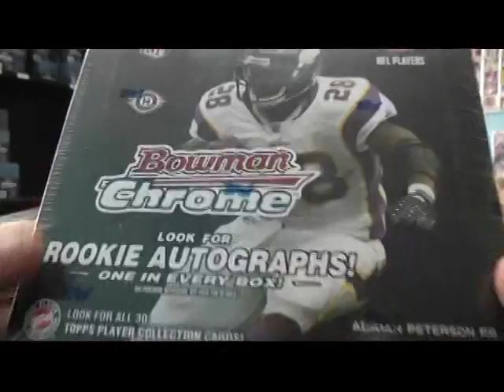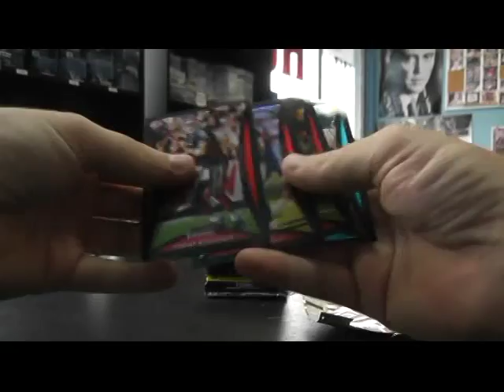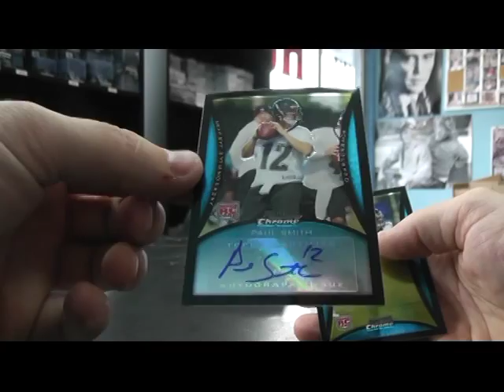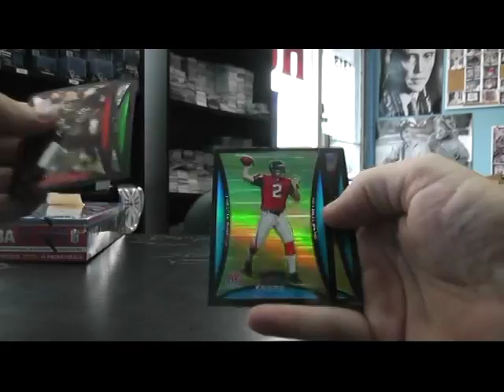IggyFan12's 2008 Bowman Chrome Football Box Break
Thanks a lot Shaun, Chris J.